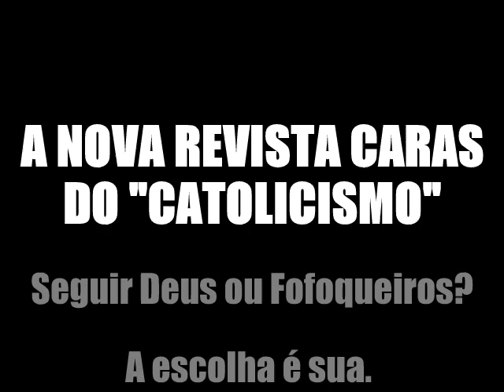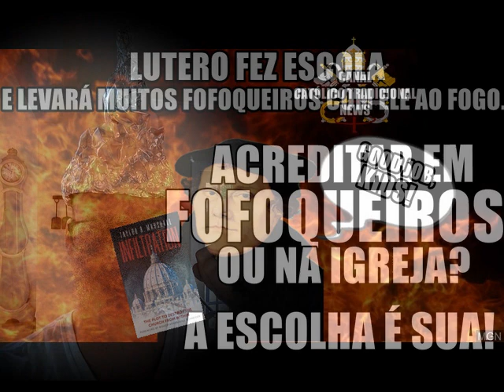Acreditar na Igreja ou em fofoqueiros? Livro com mentiras contra os Papas é propagado por Taylor.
Que diferença há entre estes fofoqueiros, para a rede globo e a revista caras? Nenhuma. Mesmo espirito anti-católico e revolucionário, só que a serviço dos neocons.
Se você tem algo contra Paulo VI, Concílio V. II, o faça em debates serios, sem mentiras e fofocas, assim como a FSSPX faz. Não envergonhe a Igreja.